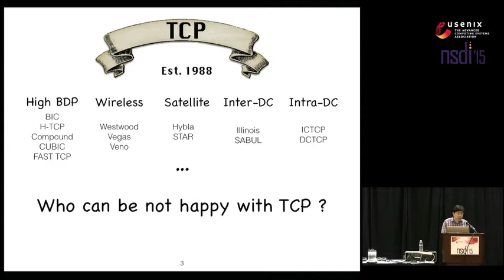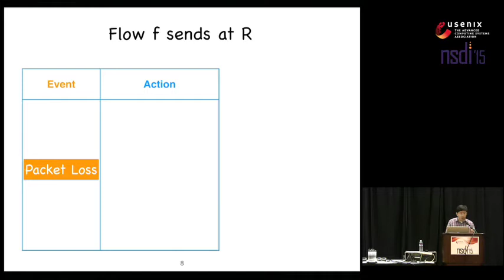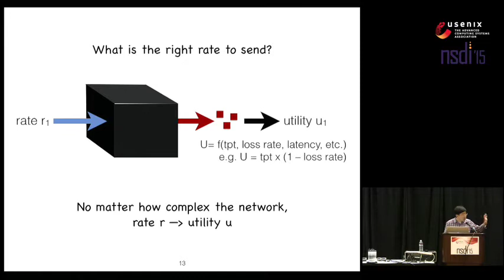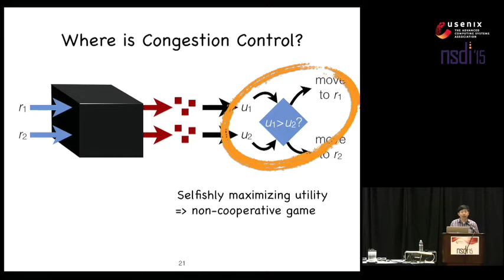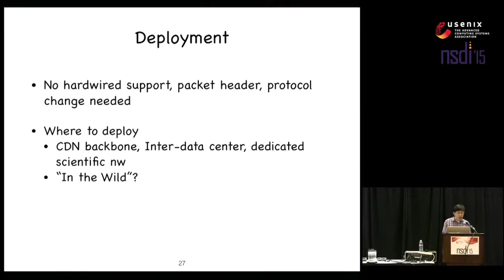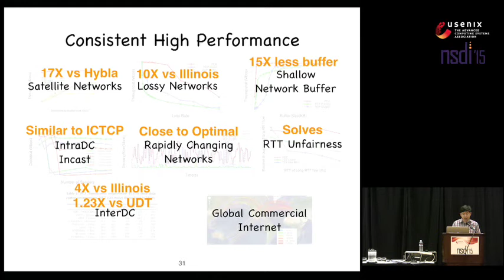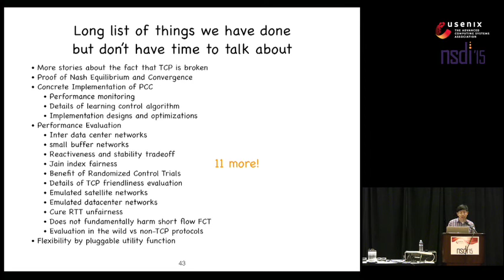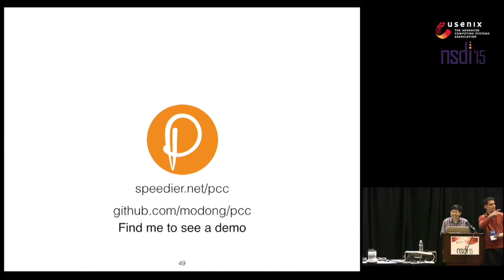NSDI '15 - PCC: Re-architecting Congestion Control for Consistent High Performance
PCC: Re-architecting Congestion Control for Consistent High Performance

Mo Dong and Qingxi Li, University of Illinois at Urbana-Champaign; Doron Zarchy, Hebrew University of Jerusalem; P. Brighten Godfrey, University of Illinois at Urbana-Champaign; Michael Schapira, Hebrew University of Jerusalem

TCP and its variants have suffered from surprisingly poor performance for decades. We argue the TCP family has little hope of achieving consistent high performance due to a fundamental architectural deficiency: hardwiring packet-level events to control responses. We propose Performance-oriented Congestion Control (PCC), a new congestion control architecture in which each sender continuously observes the connection between its actions and empirically experienced performance, enabling it to consistently adopt actions that result in high performance. We prove that PCC converges to a stable and fair equilibrium. Across many real-world and challenging environments, PCC shows consistent and often 10 performance improvement, with better fairness and stability than TCP. PCC requires no router hardware support or new packet format.